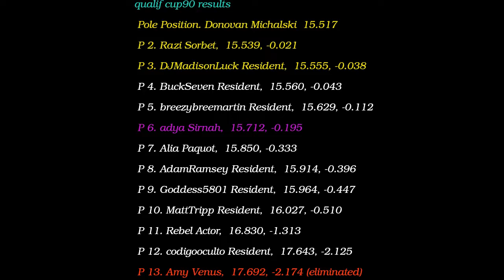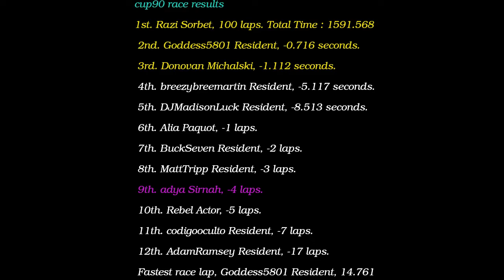cup 90 race le jeudi 13 janvier 2022 ccrl sim